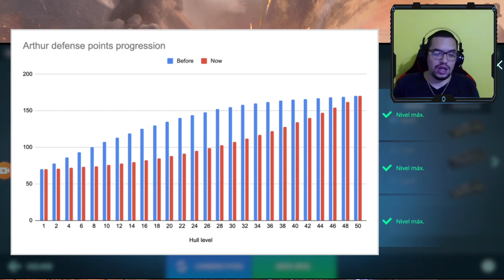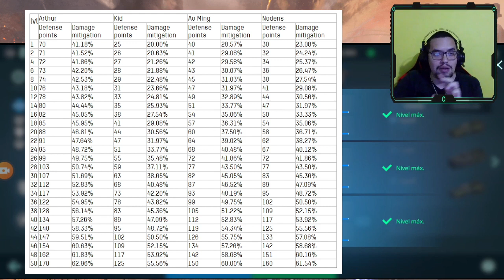YA EL ARTHUR NO RINDE IGUAL QUE ANTES - WAR ROBOTS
Quizás esta noticia ya la sabias, pero bueno, yo estoy sorprendido.